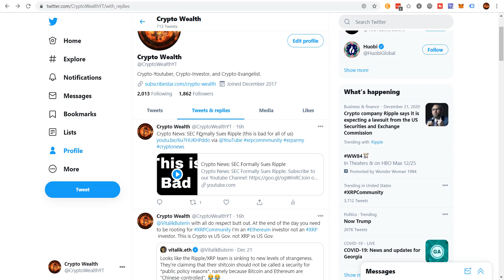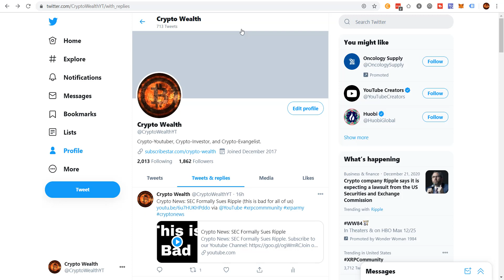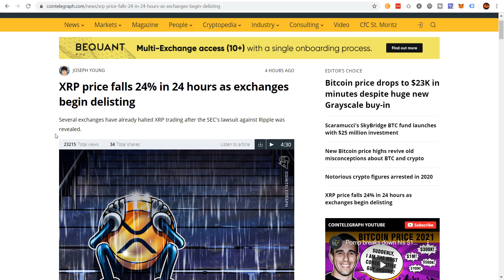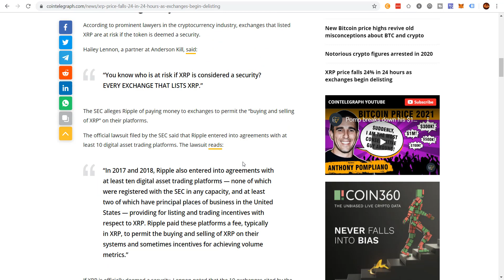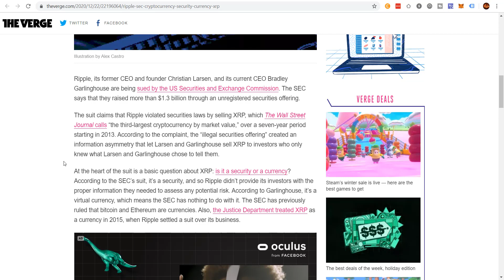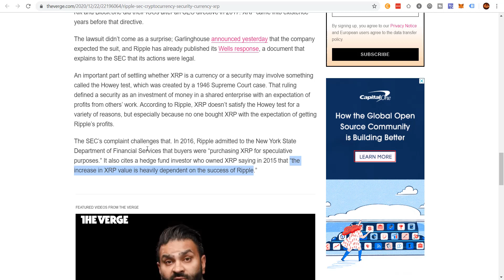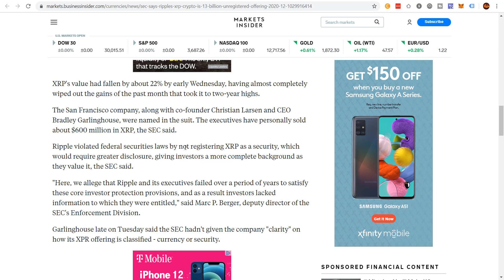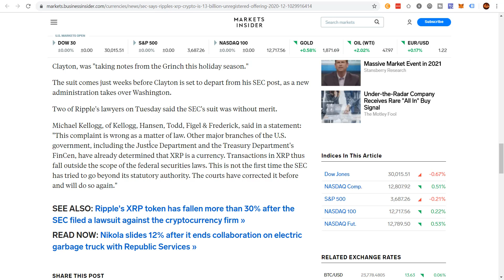XRP News: Will XRP Beat SEC? [ New Information ]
XRP News: Will XRP Beat SEC? Latest updates on the XRP vs SEC saga. It's looking like XRP may beat the SEC. At least they are prepared for a fight! Learn to invest in cryptocurrency